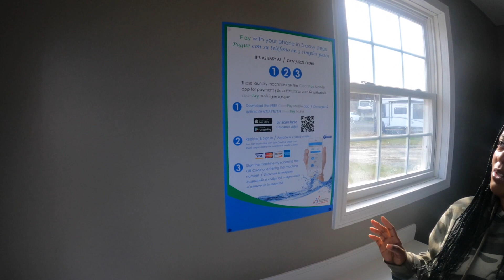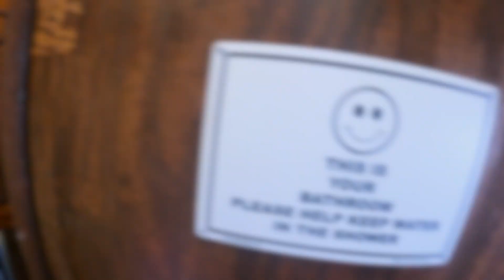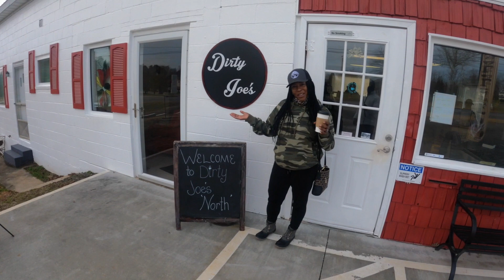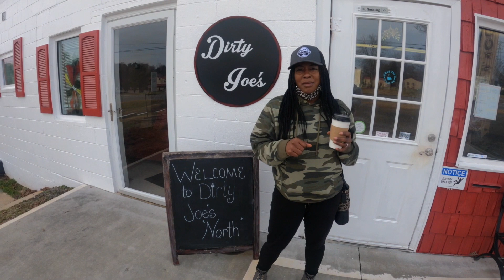Riverwalk RV Park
Welcome to the first vlog from Love by Camping! We escape to beautiful campsites on weekends and are so excited to bring you with us on our adventures. This is a video of River Walk RV Park in Jonesville, NC.  We met some great people and visited Carter Falls Hiking Trail.  Our 5th Wheel is a 2019 Heartland Gateway 3900 MB.

More content to come as we grow together. Please leave us any camping advice or topics you would like to see us cover in the comments.